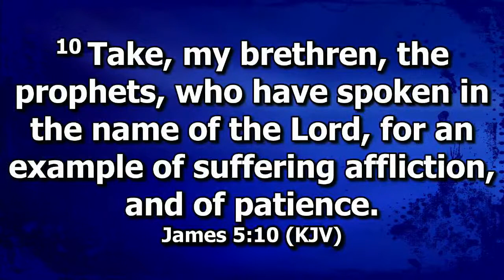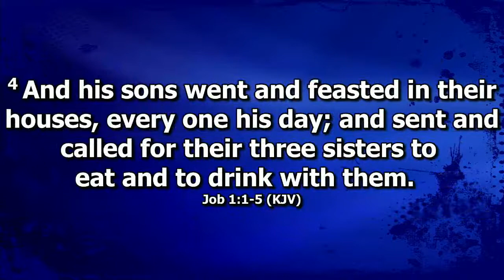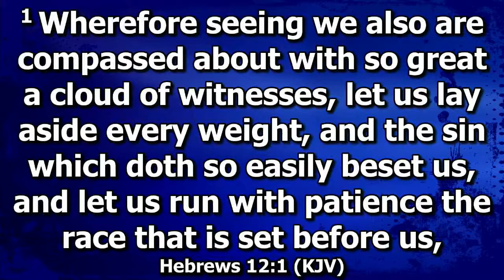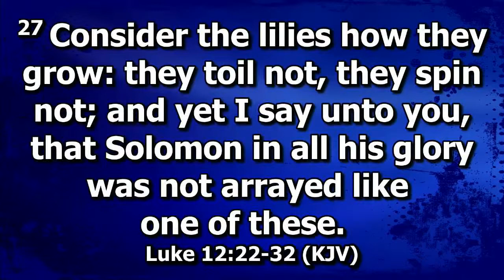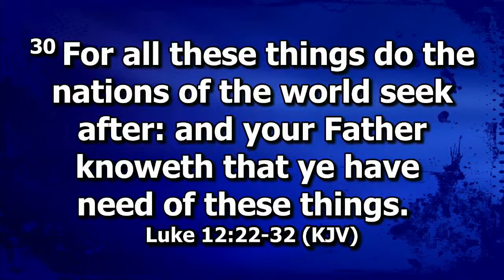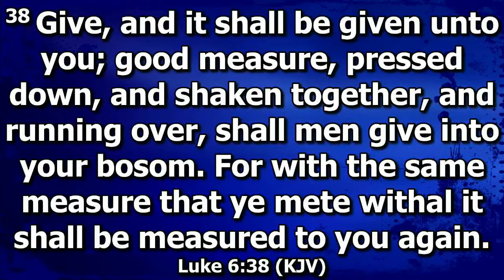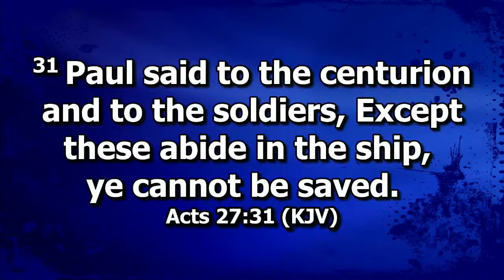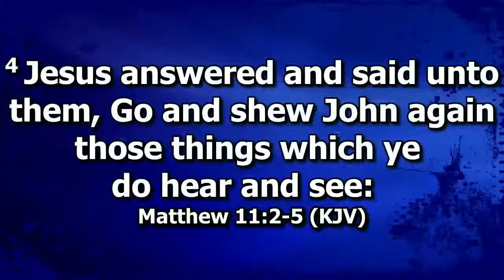The Connecting Point O'Fallon, MO Wednesday Service - 05/13/2020